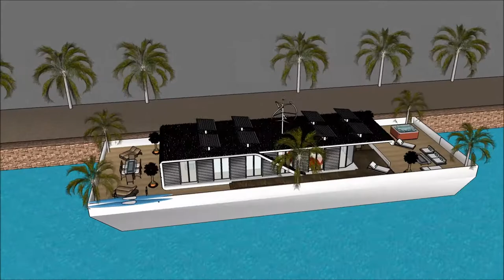Casa agua Ibiza casa de luxo portugal venda casas embaixo d’água casa moderna sketchup incorporação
The floating house villa houseboatzania launching an innovative high-end luxury yacht floating house villa mansion home design potentially as a display of exhibition of Casa agua Ibiza casa de luxo portugal venda casas embaixo d’água casa moderna sketchup incorporação .

The collection of the Floating house villa houseboatzania concept Casa agua Ibiza casa de luxo portugal venda casas embaixo d’água casa moderna sketchup incorporação  consists of high luxury and architectural art pieces in minimalism combined with living on the waterfront of the harbour.

The floating house villa mansion yacht design has the basis to sustain living with high standards and contemporary structural design Casa agua Ibiza casa de luxo portugal venda casas embaixo d’água casa moderna sketchup incorporação  with numerous of prospects for excessive living and celebrating the desire of life worldwide: